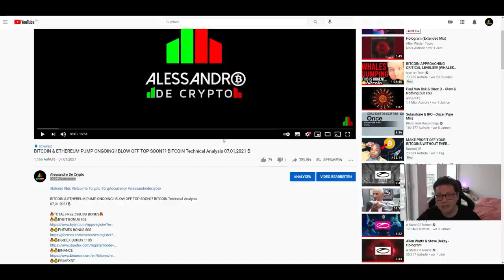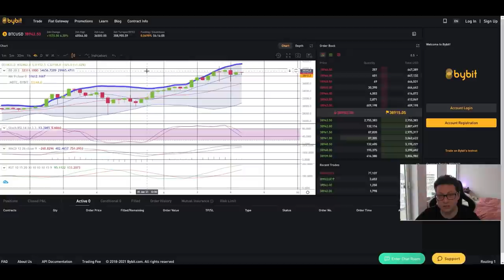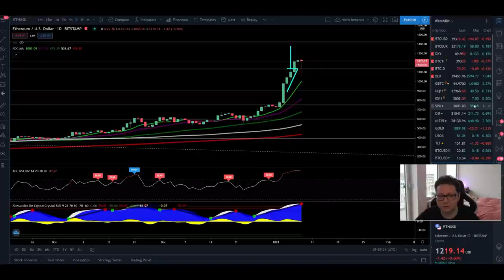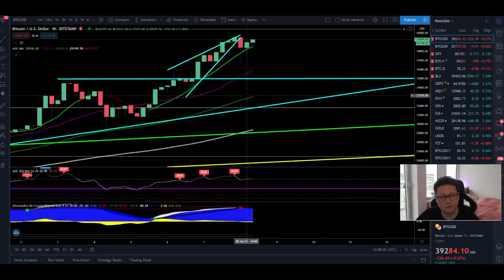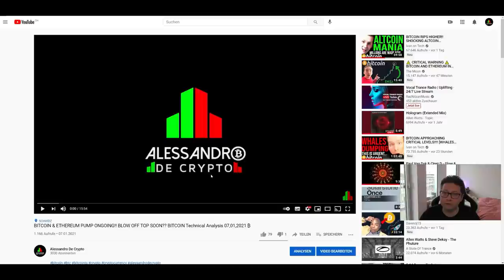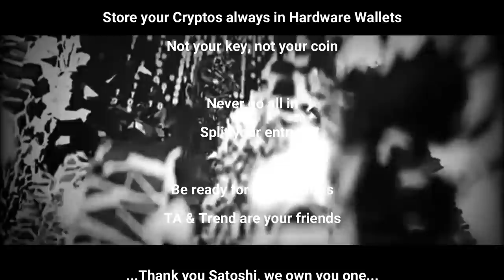BITCOIN 40K BREAKOUT IMMINENT IF THIS HAPPENS!!! THANK YOU FOR 3K SUBS!!!! BITCOIN TA 08.01.2021 ₿